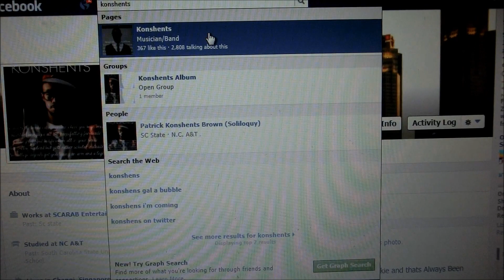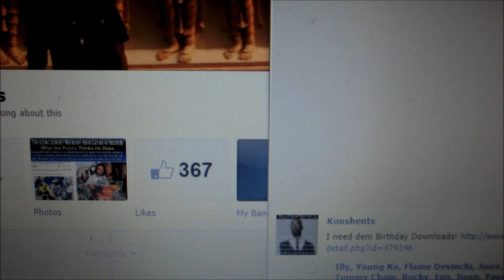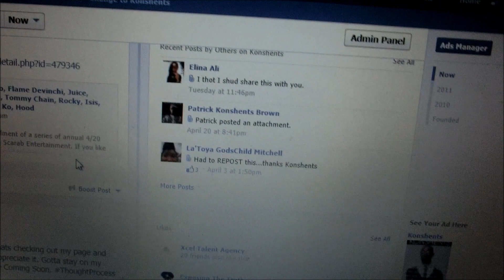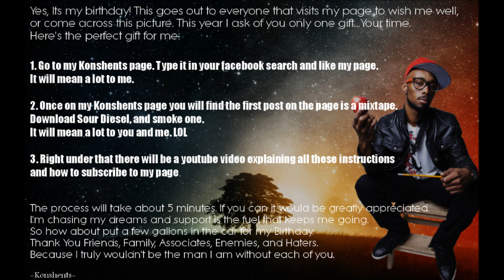Birthday Wish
Thank You and Much Love to all who come by and support! Matter of fact thank you to all who just come by. LOL! Appreciate the Birthday Love.